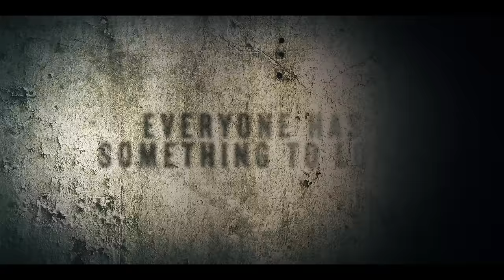Captive - Official Trailer - Netflix Documentary [HD]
CAPTIVE delves into the terse, dangerous world of hostage negotiation. Victims, negotiators, and kidnappers give an unprecedented look at what it means to be captive. On Netflix December 9.